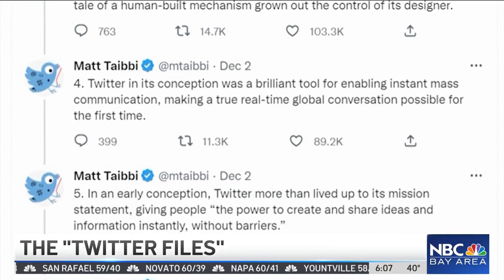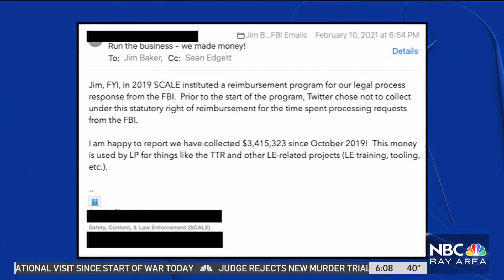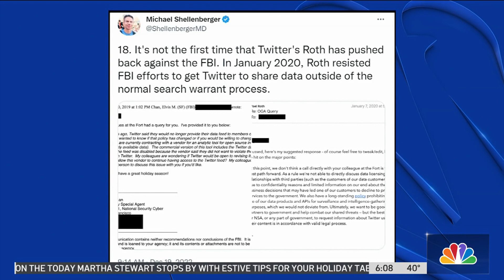Journalists Say FBI Paid Twitter for Company's Cooperation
In what CEO Elon Musk calls “the Twitter files,” journalists are citing internal emails indicating the social media company billed the FBI for cooperating with numerous inquiries. Scott McGrew reports.